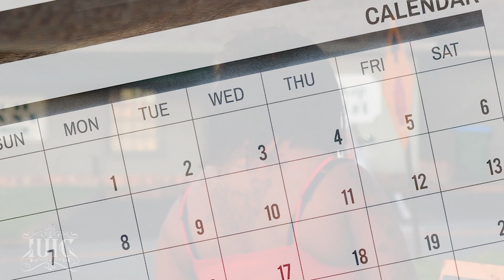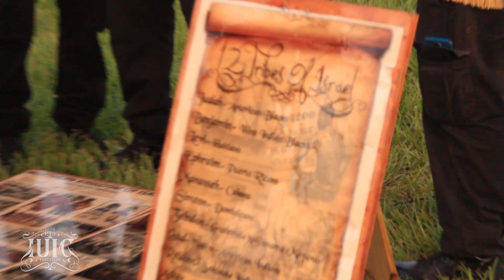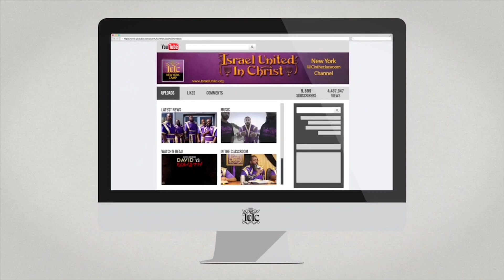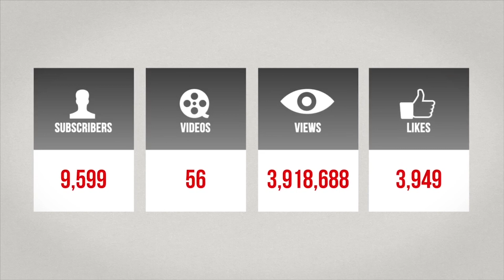The Israelites: We Have Been Led Astray!!!